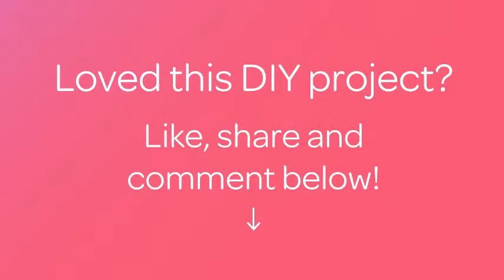How To Make a Cute Floral Motif Crocheted - DIY Crafts Tutorial - Guidecentral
About this DIY project:
- Title: Make a Cute Floral Motif Crocheted

Supplies:
- Yarn
- Hook